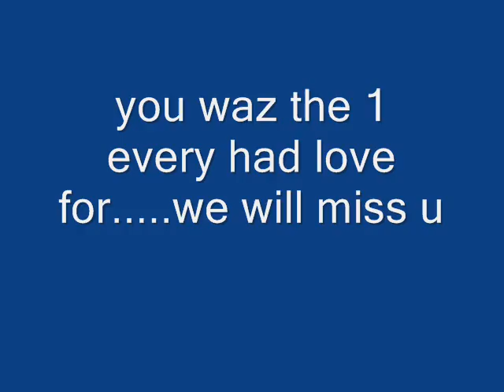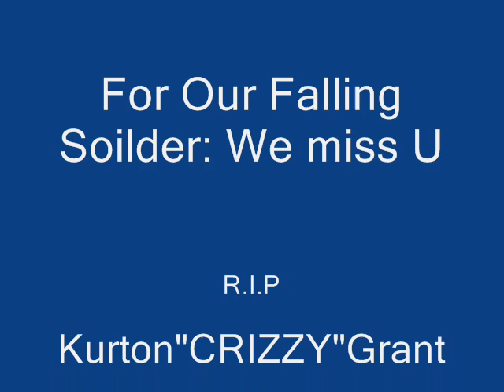R.I.P Kurton Grant aka Crizzy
gone but not 4gotten